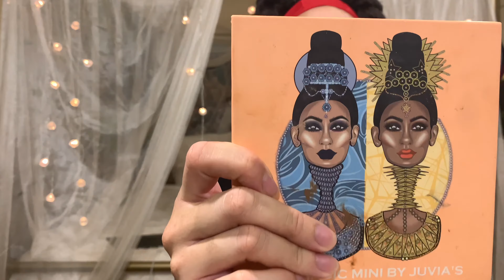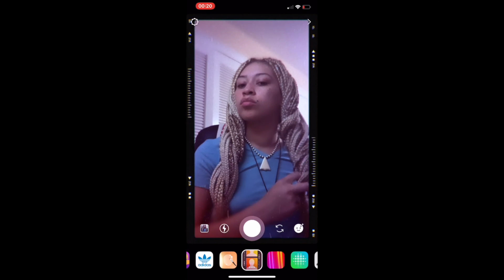HOW TO KEEP UP YOUR CROCHET | Celibacy Story Time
Hey viewers!! Im Rheanna if you're new to this channel. But this video is very excited because I'll be showing you how I kept up my crochet hair, and while I attempt this natural look I will be telling about how I became Celibate. It is a pretty interesting story and is not meant for kids or my mom so watch at your own risk.